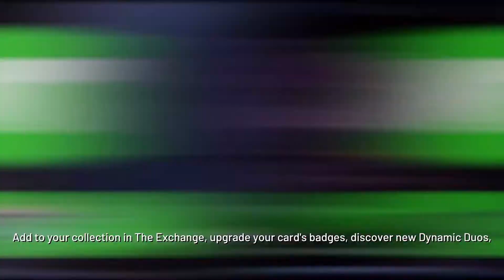NBA 2K21 MyTeam Start Up Plus Opening Packs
NBA 2K21 starting up myteam with all the opening packs. Gameplay is by yours truly